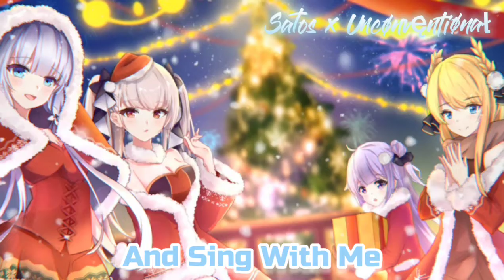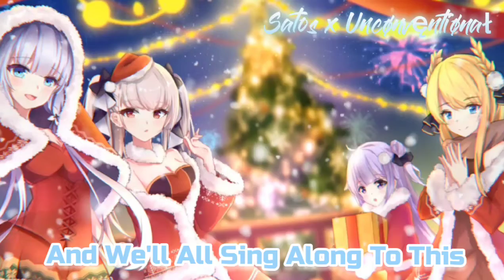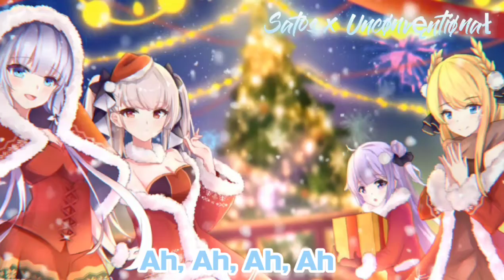『Nightcore ~ Merry Christmas ❄ 🎄』 ~Collab with satos~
satos yt~

song by Ed Sheeran and Elton John~